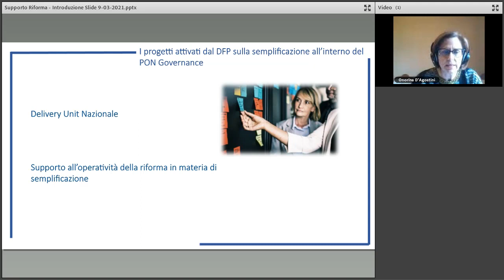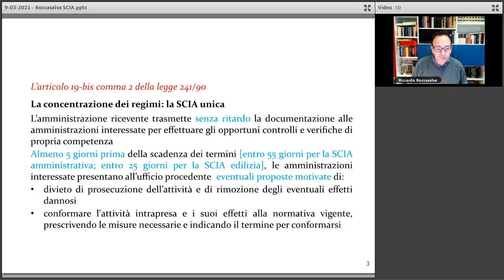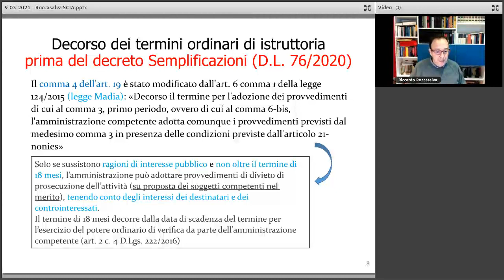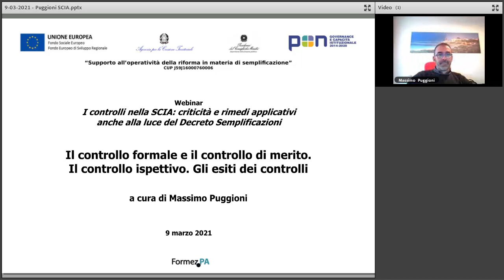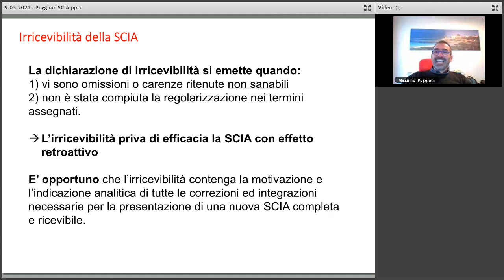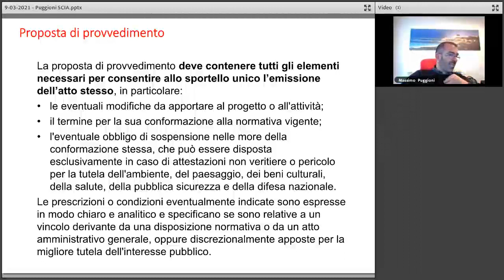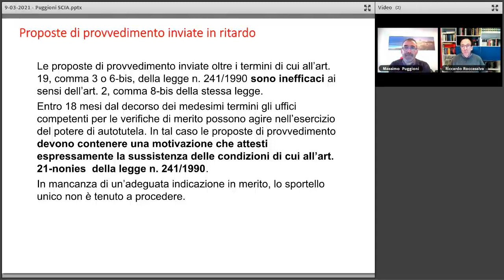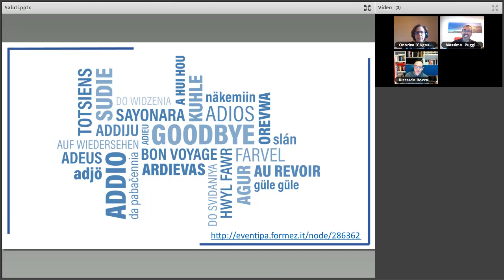I controlli nella SCIA: criticità e rimedi applicativi anche alla luce del Decreto Semplificazioni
L’istituto della SCIA, introdotto all’interno della legge 241/1990 nel 2010 e più volte modificato nel corso degli anni, presenta significative difformità applicative sul territorio nazionale, soprattutto per quanto riguarda la fase dei controlli, sia formali che di merito, sulle asseverazioni e sulle autocertificazioni presentate.
Sulla questione dei controlli una criticità è rappresentata anche dall’applicazione ai controlli sulla SCIA dei principi in materia di autotutela amministrativa (annullamento d’ufficio). Su tale ultimo argomento ha inciso il recente decreto semplificazioni, che ha introdotto il comma 8-bis all’interno dell’art. 2 della legge 241/1990, stabilendo l’inefficacia dei provvedimenti di divieto di prosecuzione dell’attività e di rimozione degli eventuali effetti, adottati dopo la scadenza dei termini previsti.

Il webinar ha un taglio prettamente pratico-operativo finalizzato a individuare possibili soluzioni alle problematiche sopra esposte.

Il webinar è un’attività del progetto PON Governance e Capacità Istituzionale 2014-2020 Supporto all’operatività della riforma in materia di semplificazione che FormezPA realizza su mandato del Dipartimento della Funzione Pubblica, e fa parte di un ciclo di webinar, programmati a partire da novembre 2020, sui temi segnalati come rilevanti dai Centri di Competenza Regionali per la Semplificazione attivati all’interno del progetto.